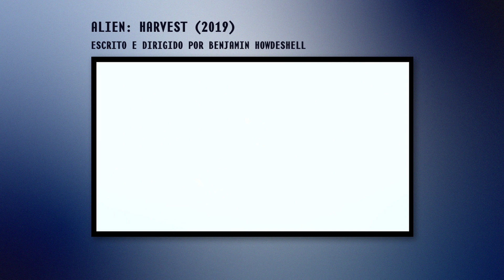Filmes ESCONDIDOS de Alien Que Você Não Viu! (Mas Deveria!)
A franquia de filmes Alien é uma das maiores do horror, mas e se eu te contar que existem 6 histórias OFICIAIS dessa franquia que você não conhece? No vídeo de hoje eu trago um resumo de todas elas e uma análise rápida pra te apresentar a esse universo expandido.

Quer bater um papo sobre terror ou ajudar nos próximos vídeos sugerindo temas?

Gosta de Alien - O Oitavo Passageiro? Então tenho uma boa notícia! Existem mais histórias oficiais desse universo que você muito provavelmente nunca ouviu falar, e que são ótimas pros fãs.Vem conhecer cada uma delas.

ONDE ENCONTRAR BONS FILMES/LIVROS DE TERROR?
☆ Filmes e séries: Amazon Prime (30 dias de teste grátis, depois R$ 9,90 por mês)
☆ Kindle Unlimited (30 dias grátis, depois R$ 19,90 por mês)
☆ Livros de suspense/mistério em oferta (sempre atualizado)

Capítulos
00:00 Filmes escondidos de Alien
00:54 De onde saíram?
01:35 Alien: Contenção
03:51 Alien: Espécime
05:19 Alien: Turno da Noite
07:05 Alien: Minério
10:11 Alien: Colheita
12:48 Alien: Sozinha
14:39 Vale a pena?

SOBRE O CANAL:
Oie, eu sou Aline Lauxen, escritora completamente obcecada com terror. Nesse canal vamos falar sobre curiosidades, dar dicas de filmes/séries/livros e expalhar pelo mundo a palavra do Terror. Como deve ser. Sejam bem vindos à Ala Secreta!